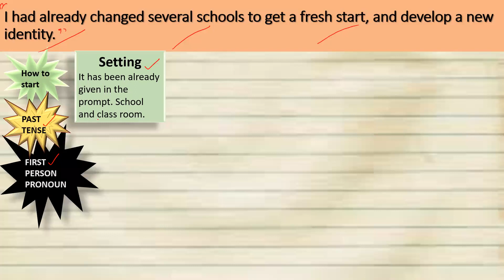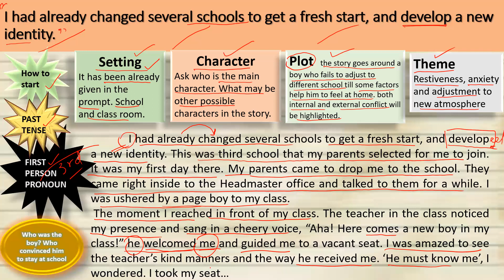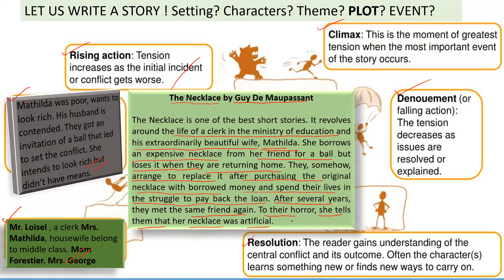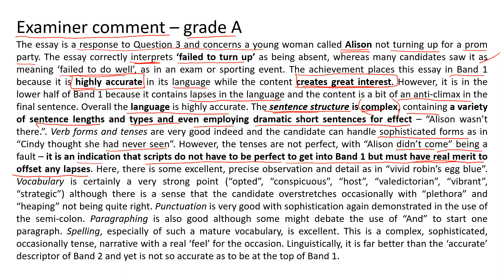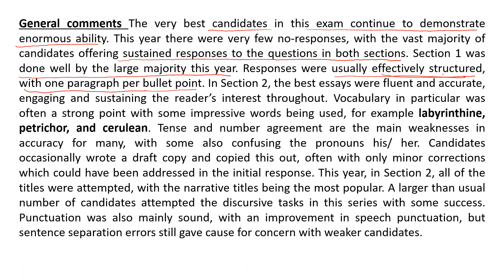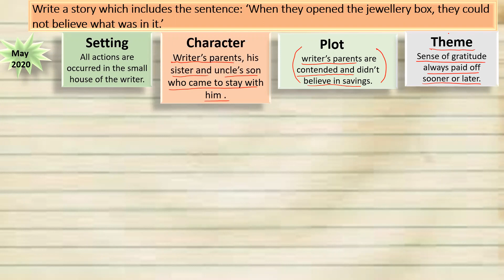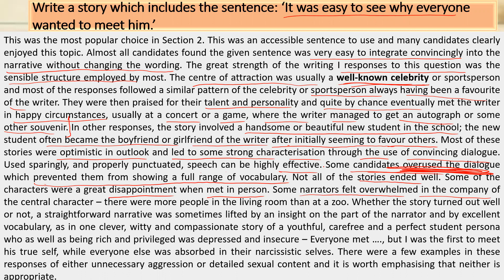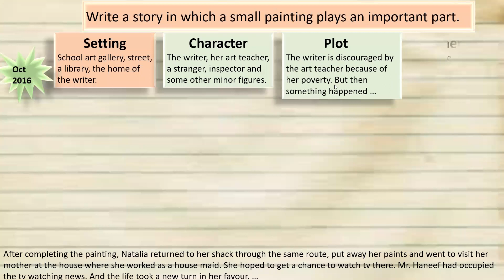Narrative Essay for O Level